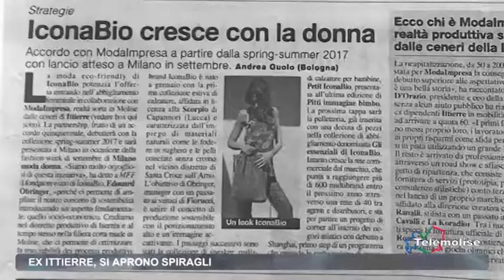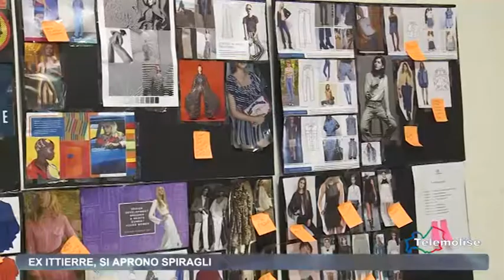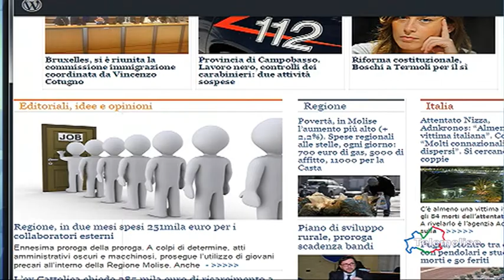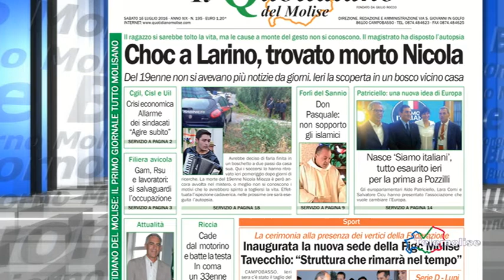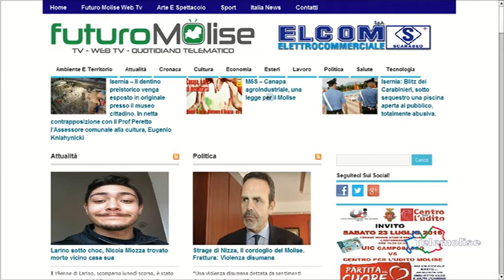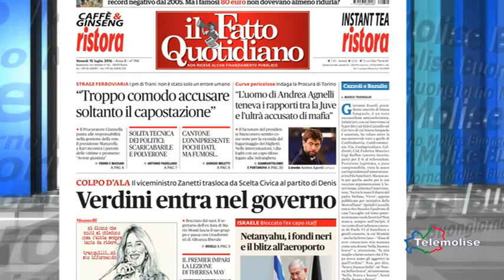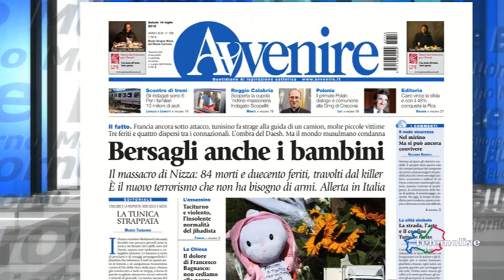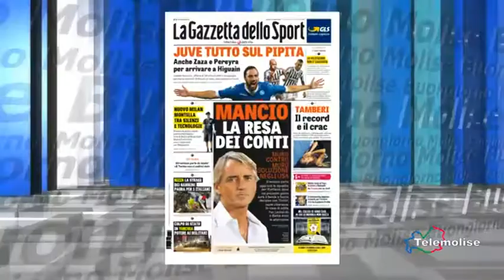Rassegna Stampa Telemolise 16 07 2016